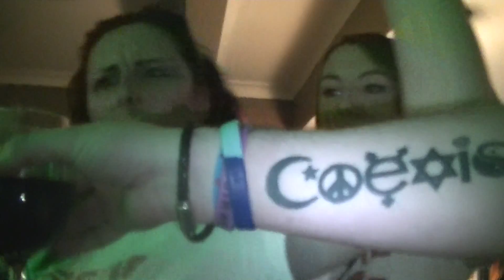Red 16 One The Speaks The Truth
At Live & Loud @ O'Connells 8-4-2016
Red 16's last ever gig. Ever.